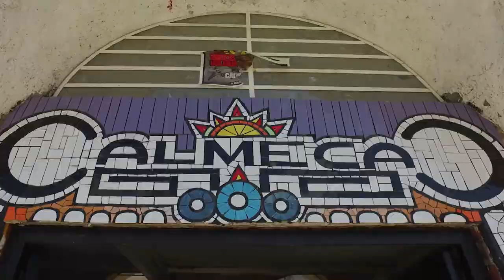MEJORATUBARRIO (Miravalle 2MIN)